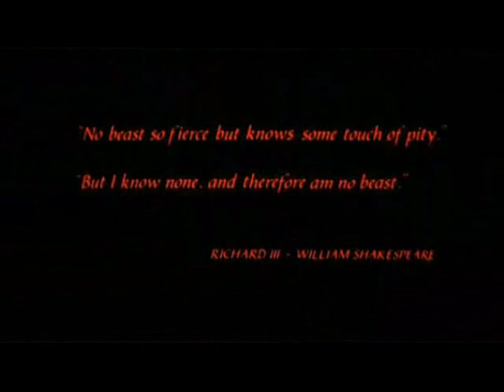a 30 Secondi dalla Fine....Soluzione...finale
"Non c'è belva tanto feroce che non abbia un briciolo di pietà. Ma io non ne ho alcuno, quindi non sono una belva."